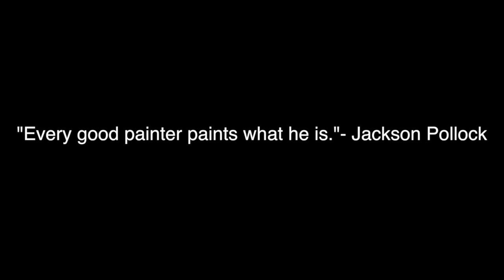Si La Couleur Pouvait Chanter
Composed by Chelsea Loew 2014

Si La Couleur Pouvait Chanter, meaning "If Color Could Sing" in French, was composed in a way that artists such as Jackson Pollock and Mark Rothko approach paintings. Although this piece is no reflection of any specific painting, the idea behind it came to me after admiring Pollock's Convergence. I began thinking about how one would even begin such an intricate work of art. Like every painting, deeply complex or utterly simple, I knew it was approached as a blank canvas with a set palette of colors. I decided to take the same approach with this piano piece; my palette consisted of the three primary colors blue, red, and yellow. I created thematic, rhythmic, harmonic, motivic, and textural material that I felt best represented each color musically. With this, I then through-composed this piece as if I were approaching a blank canvas. I played with the distinct primary colors by mixing elements of each to create new blended colors. This allowed me to develop secondary colors as well as different color shades all expressed on the colorless black and white keys of the piano.

Pianist: Katherine Benson
Performance: Sept. 24th 12:30 PM @ Hatch Recital Hall, Eastman School of Music